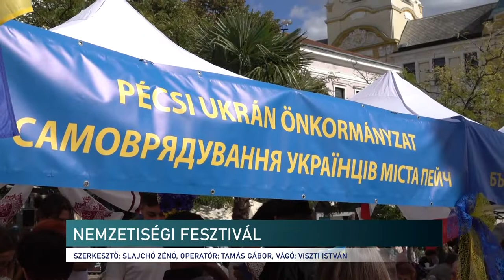Nemzetiségi Fesztivál - Pécs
Nemzetiségi Fesztivált tartottak Pécsen a hétvégén. Itt bemutatták ételeiket, zenéiket, táncaikat a baranyai megyeszékhelyen  önkormányzatot alakító nemzetiségek. A szabályozás szerint ehhez 8 fő szükséges, aki azonos nemzetiségűnek vallja magát. Így 11 önkormányzat volt jelen a fesztiválon, köztük az itt élő ukránoké is. Ők elhozták azokat a menekült anyákat és gyermekeiket, akik itt kapnak segítséget a mindennapjaikhoz. Az ukrajnai fiatalok és szüleik felléptek a fesztiválon.